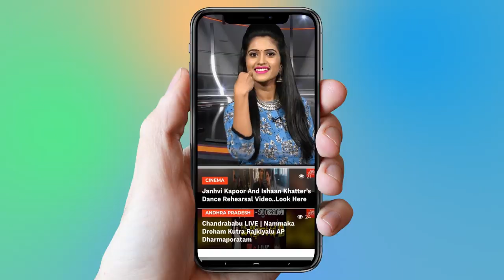Yatra Actress Ashrita About YS Vijayamma Makeup | YSRCP | YS Jagan | Mammootty | YOYO TV Channel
Y. S. Vijayalakshmi known as Y.S. Vijayamma is a home maker-turned Indian politician. She is a member of the YSR Congress Party. She is the widow of Indian politician Y. S. Rajashekhara Reddy, popularly known as YSR, the late Chief Minister of Andhra Pradesh.

Ashrita Vemuganti, a Bharatanatyam dancer who made her film debut in director SS Rajamouli’s Baahubali 2: The Conclusion, as Devasena’s sister-in-law, has once again donned the grease paint for director Mahi V Raghav’s Yatra, as late YS Rajasekhara Reddy’s wife Vijayalakshmi.
Though she played a cameo in MCA, Ashrita says: “Technically, Yatra is my next release after Baahubali and honestly, I couldn’t have asked for a better way ahead in this field.” On being selected for the character in Yatra, the Bharatanatyam dancer says that in April 2018, she got a call from co-director Venu for a look test for the role of Vijayalakshmi (known as Vijayamma). “A month later, I got a call confirming the same. I was genuinely happy as I felt it would be a great project to be associated with,” she recalls.
The dancer was nervous initially, but as the shoot began, the energy on the sets was very inspiring. Ashrita gives 100% credit for her look to team Yatra. Meticulous research was done by the costume and make-up artists. “It’s amazing how the screen can transform a person into the required character. The response to the look has been pleasing,” she says. Ashrita, who did not meet Vijayamma during the making of the film, says about her role, “Like they say, behind every successful man is a woman of strength. I felt honoured to portray that person in this film.”
The young actor also feels that it is an honour to share screen space with Malayalam actor Mammootty. “It is a dream come true. I have always admired Mammootty and to be paired with the legendary actor at the beginning of my career is something I am extremely grateful for. There is so much to learn just by observing him. A man with great poise,” she says, clearly awe-struck.
Other memorable experiences on the shoot include heartfelt conversations with Suhasini Maniratnam (who plays the politician Sabitha Indra Reddy). “She is so well read and grounded, I totally look up to her professionalism. Just to be in an atmosphere like this and watch these stalwarts unleash their magic effortlessly in front of the camera was a huge eye-opener,” says Ashrita.
Sharing an anecdote from the shoot, Ashrita says that they had an outdoor scene in the scorching heat with a large crowd gathering. “Mammootty was running a high fever. Yet, he graciously completed the shot and patiently greeted everyone around. I then realised the responsibility that comes with such stardom,” she says.
Ahead of the movie’s release, Ashrita says, “Am looking forward to the response and hoping for the best.”
The Bharatanatyam dancer will be seen next in Vijay Devarakonda-starrer Dear Comrade.

 1.   Actress Ranjitha Nityananda Swamy Video Confirmed..

2 . Telangana Congress Third MLA List | Mahakutami | Revanth Reddy | Telangana

3.  Is Telangana Congress MLA Candidates List For Telangana Assembly Elections 2018 Confirmed?

4. Rahul Gandhi Speech at Kamareddy @Telangana Congress Public Meeting

5. 2050 లో ఊహించని విధంగా మనిషి జీవితం

6.  Mangli Songs | Mangli Excellent Performance at ATC 2018

7. Folk Singer Sai Chand Songs on Revanth Reddy at TRS Meeting - Kodangal

9. Madhu Priya Song Performance & Anchor Udaya Bhanu Dance at World Telangana Convention

10. Interesting Facts About Teenmar Mangli